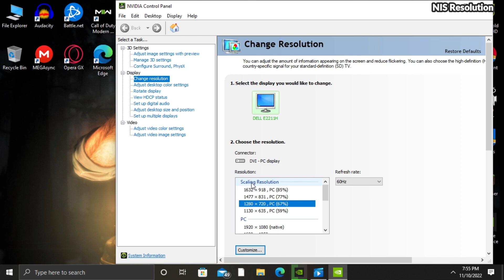GTX 750 Ti | Red Dead Redemption 2 - 720p MED Textures & NIS Scaling | i5 4460 | 16GB RAM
CPU: Intel Core i5 4460 [3.40GHz/4 Cores].
GPU: Gigabyte Windforce 2X OC GTX 750 Ti 2GB Black Edition.
RAM: 16GB/DDR3/1600MHz/4GBx4.
Settings: 1080p with Textures Set on Medium. Settings have been set from document files. NIS Resolution 720p / 67% and Scaling on 25%.
All Settings: (0:00)
Cutscene: (0:42)
Gameplay: (3:39)
Final Cutscene: (7:24)
Red Dead Redemption 2 System Requirements:
    CPU: Intel Core i5-2500K / AMD FX-6300.
    CPU SPEED: Info.
    RAM: 8 GB.
    OS: Windows 7 SP1.
    VIDEO CARD: Nvidia GeForce GTX 770 2GB / AMD Radeon R9 280.
    PIXEL SHADER: 5.0.
    VERTEX SHADER: 5.0.
    FREE DISK SPACE: 150 GB.